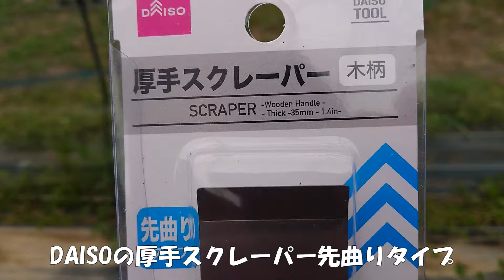ぶどうの粗皮削りを行う目的 100均グッズでぶどうの皮むきを実演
ぶどうの粗皮削り(皮むき)の解説と実演動画。
粗皮削りはなぜ行うのか？2つの目的について解説と、100円で買える便利なグッズを使い、ぶどうの木の皮むきしている様子です。　3/21撮影。

▼ 目次 ▼　　お時間がある時にゆっくりご覧ください。

00:00   はじめに
00:35   ぶどうの粗皮削りを行う目的
02:30   粗皮削りのやり方
03:02   便利な100均グッズのご紹介
04:21   ぶどうの粗皮削りの実演(主幹部)
09:21   剪定箇所に塗ったトップジンMペーストについて
11:04   主枝部分の粗皮削り
13:04   粗皮削り後の様子
16:31   まとめ

モデルはBKシードレス定植4年目の苗。

ぶどうの粗皮削りは、粗皮の下に産卵越冬するカイガラムシ類やハダニ類の防除に有効です。
糸状菌由来の病気も樹皮に入り込んで越冬しますので、粗皮削りでまとめて除去しておけば、育成シーズン中の薬剤散布の効果を高める事も出来ます。

作業自体は少し手間が掛かりますが、綺麗になったぶどうの木を見るのは気持ちが良いですね。

ちなみにDAISOさんから特にお金などは貰っていません。
むしろ払っていますｗ

粗皮削り専用の道具は沢山ありますので、
ご自身でも調べた上で納得の行く道具を選ばれてくださいね(*^-^*)